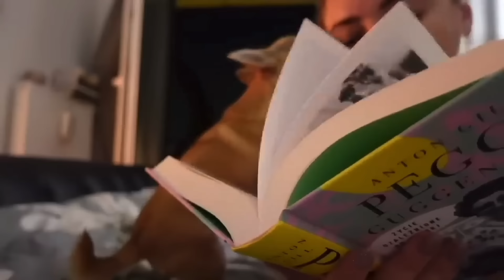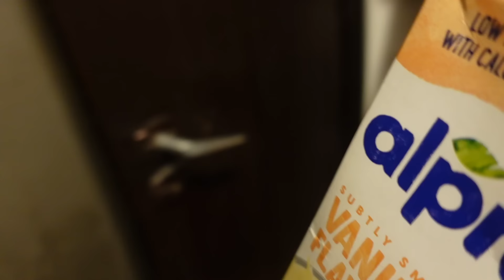LODZIA, SŁONECZNY PATROL, Z PAMIĘTNIKA SINGIELKI PO 40